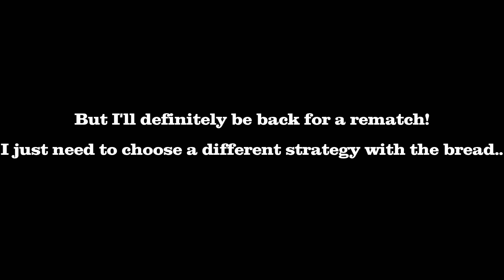£60 INDIAN CURRY EATING CHALLENGE | Chef Pays If I Beat It!!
This is the Indian Food Curry Challenge at Prince of Punjab Pub & Grill in Leicester, England. I had 45 minutes to finish 5 different spicy curries (yes, this is a spicy eating challenge) and 5 big naan breads I could choose from their menu. Plus there was one large 1kg mixed grill (lamb, beef, chicken). The prize if you complete the challenge is a free meal plus the chef will pay you in cash the price of the meal you consumed (around £60). Did I beat this most likely the biggest Indian curry challenge in the UK or did it beat me??